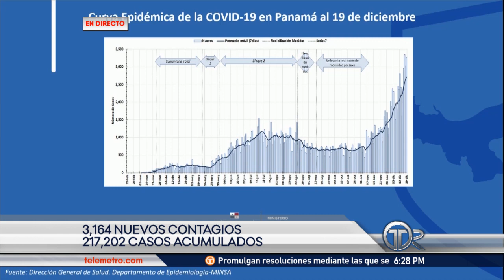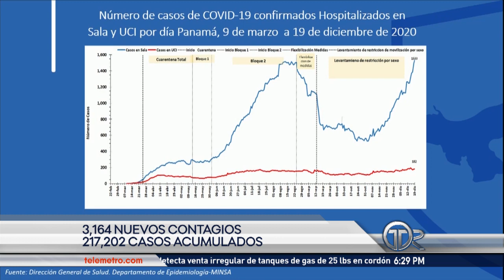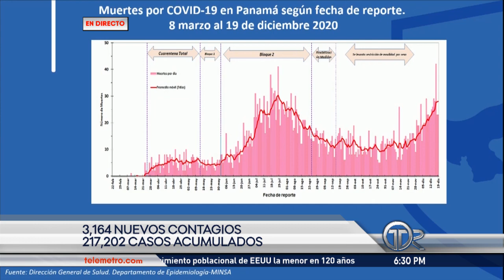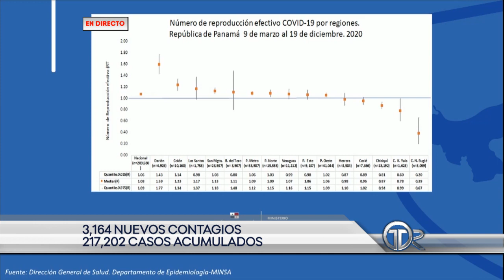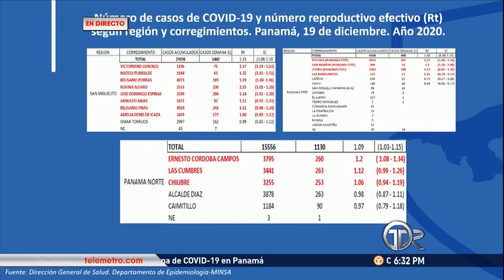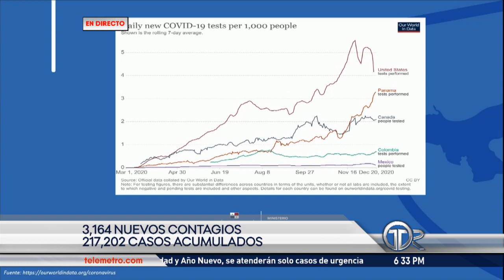En 1.08 se ubica el RT de COVID-19 en Panamá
El número de reproducción efectiva o Rt de la COVID-19 en Panamá se ubica actualmente en 1.08, según lo indica el informe epidemiológico presentado este martes 22 de diciembre por el Ministerio de Salud (Minsa).